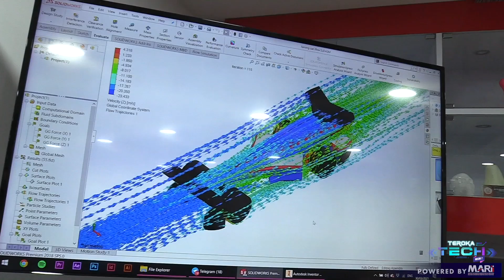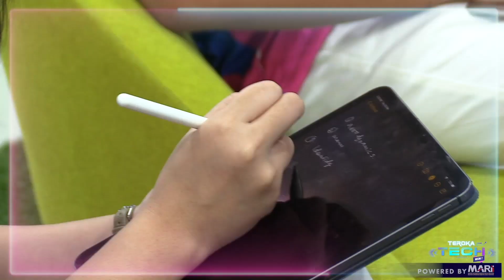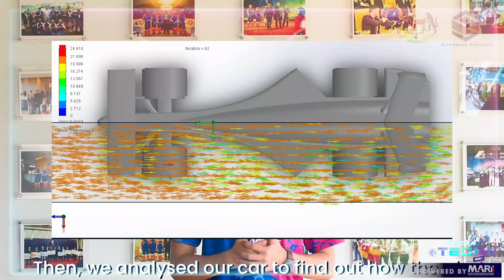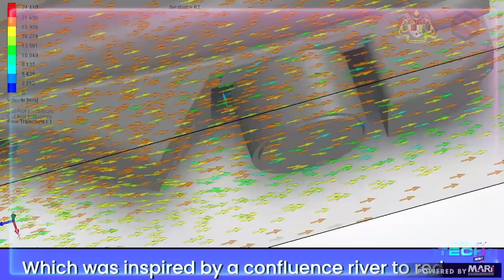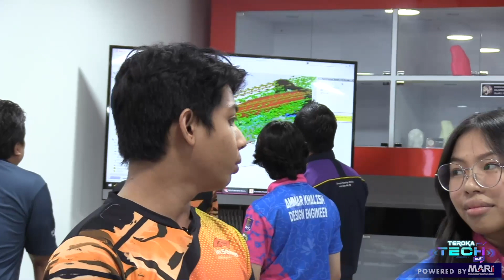Teroka Tech S2 Episod 4 Segmen 2 : Bersama Keris Racing Team dan Rimau Racing Team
Dalam episod 4, Keris Racing Team dan Rimau Racing Team berkongsi bagaimana proses membangunkan model kereta F1 untuk dipertandingkan dalam F1 in Schools Virtual World Finals nanti. Memang berkaliber dan mantap!